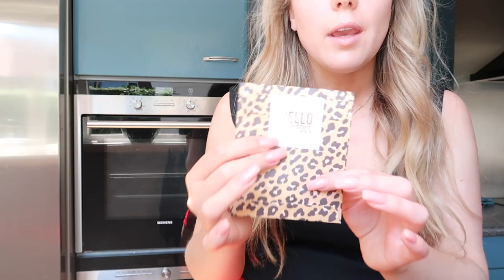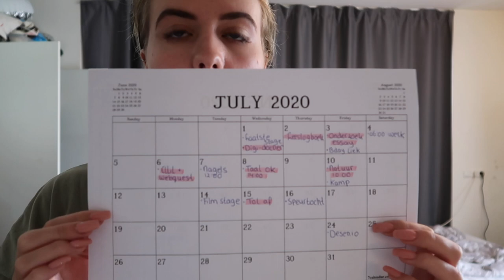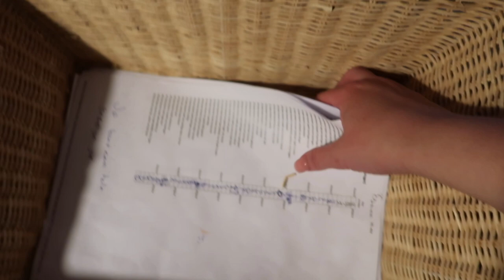Uiteten & strand & heel veel school ❥ WEEKVLOG | Janette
Hee lieve kijkers,